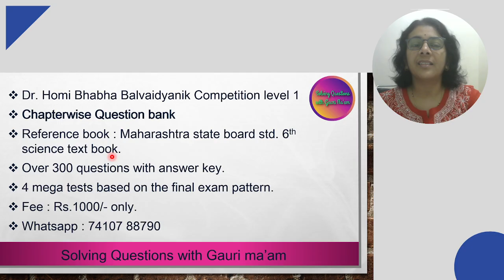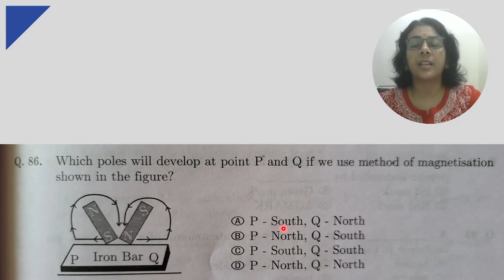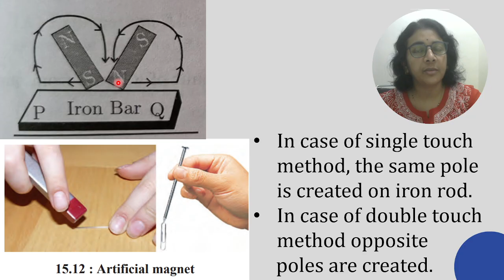Dr. Homi Bhabha Examination Std 6 | Paper 2021 | Solved MCQ | Solving Questions with Gauri ma’am